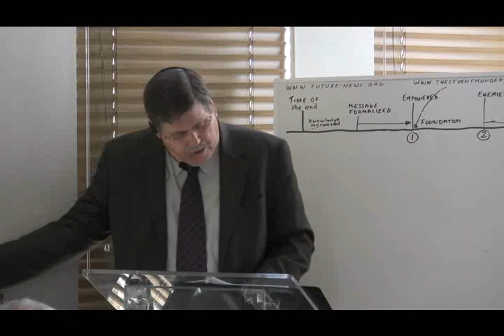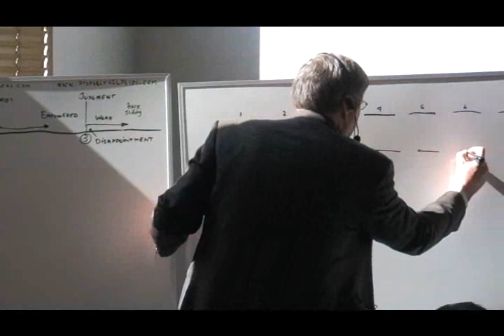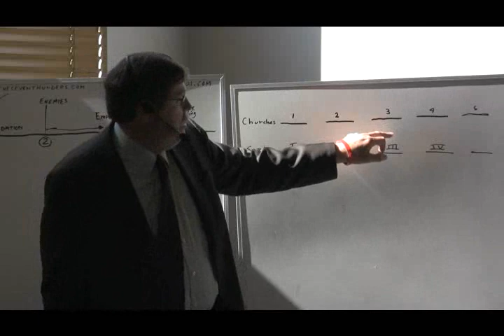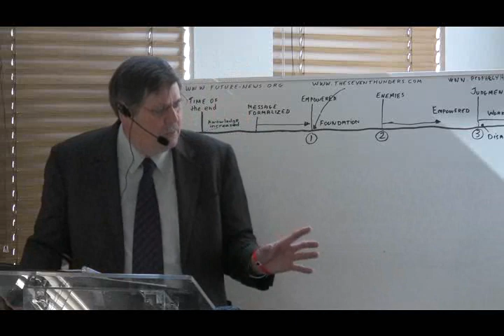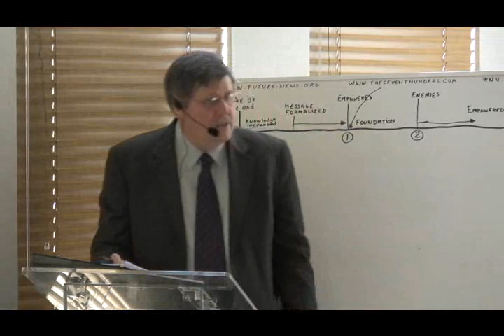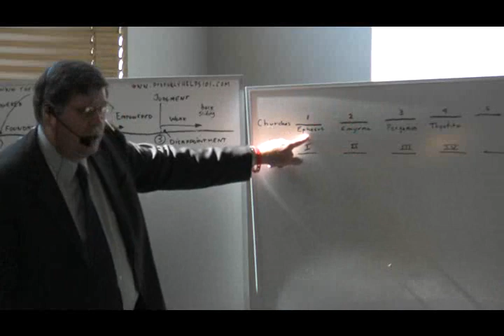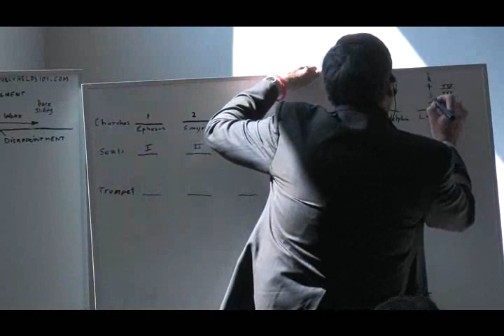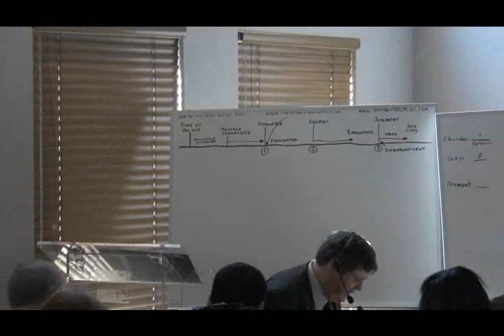2009 Camp Cedar Falls 10 - Zechariah - Jeff Pippenger